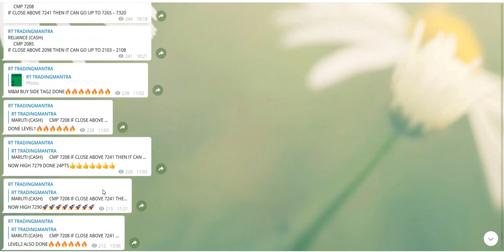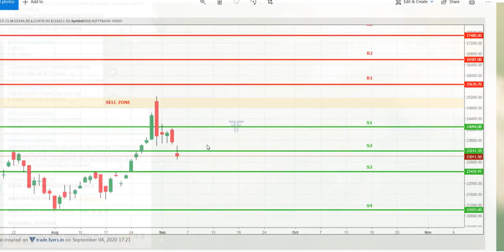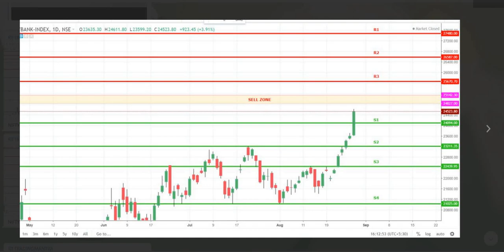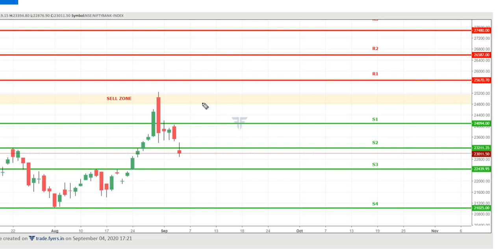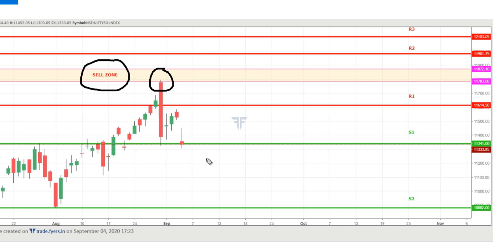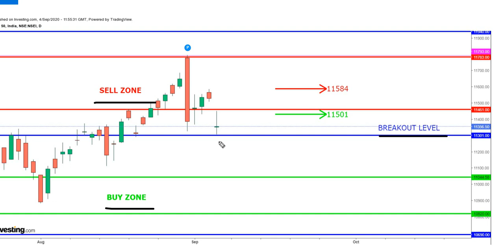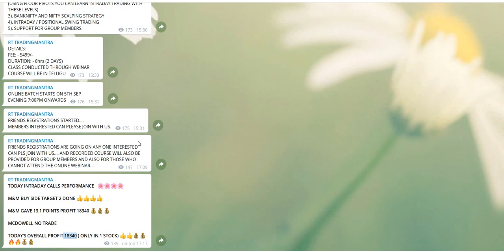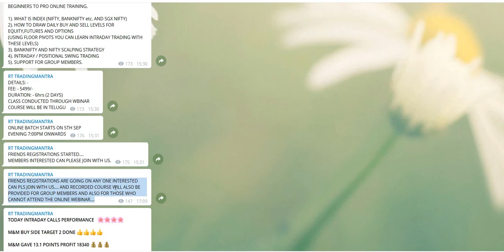BANKNIFTY & NIFTY OVERALL AND DAILY TREND ANALYSIS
OPEN DEMAT ACCOUNT IN ZERODHA:
GREAT MARGINS FOR INTRADAY BY ALICE BLUE DEMAT ACCOUNT